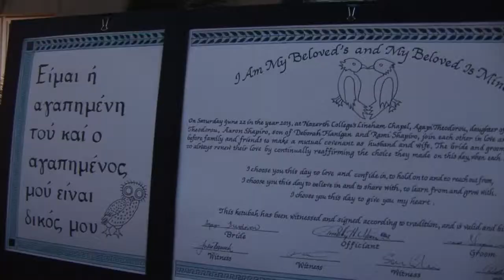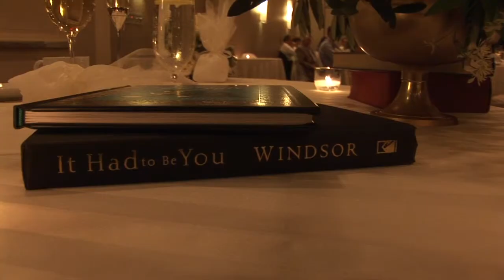interfaith weddings and inter-spirituality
Interfaith Weddings and Interspirituality is about two people who come together from different spiritual traditions and create their own ceremony with the help of an Interfaith Minister from the Order of Universal Interfaith.  The film interviews the parents of the couple who include Rabbi Rami Shapiro, the author of the book "Perennial Wisdom for the Spiritually Independent," as well as several Interfaith Ministers:  Rev. Tim Miner OUnI and Rev. Claire Goodman.